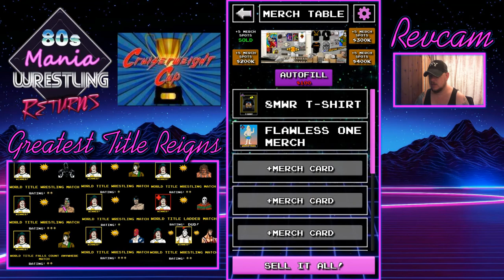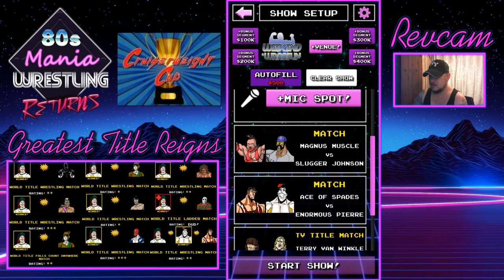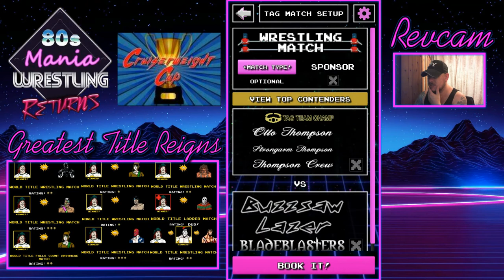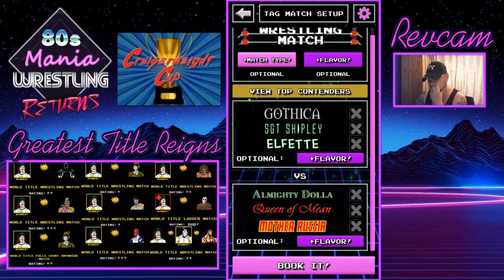WHO WINS THE CUP???!!! | 80's Mania Wrestling Returns #63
In this episode of: 80's Mania Wrestling Returns - We host the CRUISERWEIGHT CUP PPV!!! This PPV is a KNOCK OUT TOURNAMENT to crown the absolute BEST Cruiserweight in the WORLD!!!

People question if Heaven, is really in the sky...
So its good to be a Legend, cuz legends never die.